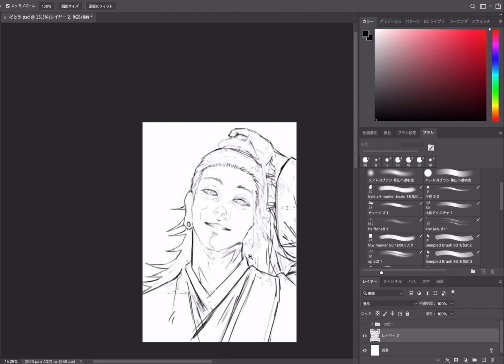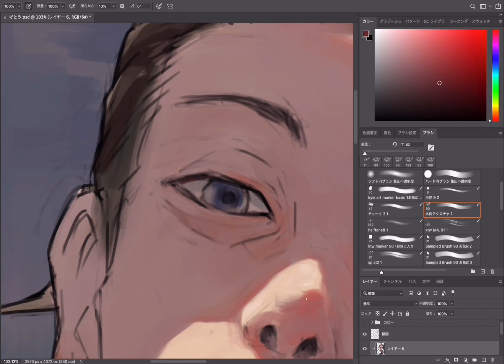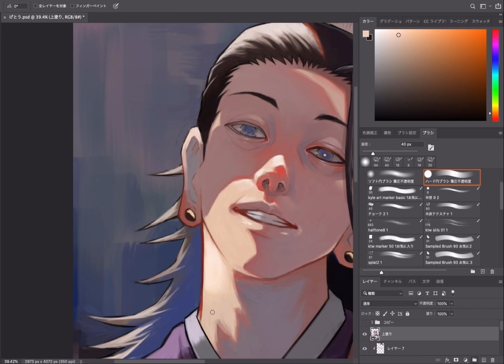呪術廻戦~夏油傑~イラストメイキング【厚塗り】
初めまして。
時島シクカと申します。

今回は呪術廻戦の夏油傑のイラストを描いてみました。
所要時間　4時間

動画編集やイラストはまだまだ初心者ですので温かい目で見守って頂けると嬉しいです。

イラストのリクエストなどがございましたらコメントお待ちしております！

いつもはTwitterにいますので見て頂けたら嬉しいです！

これからも見守っていただけたら嬉しいです。

　　　　　　　　　　　　　　　　　　　　　　　　　　　それでは。